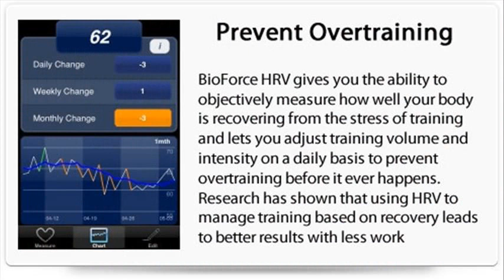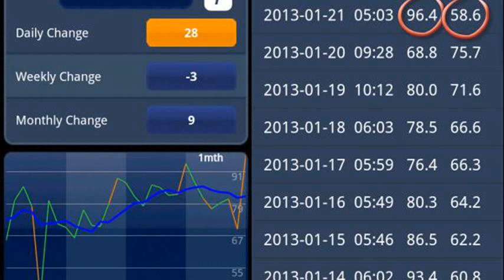hrv top gear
honda hrv top gear
top gear hrv
honda hrv top gear review